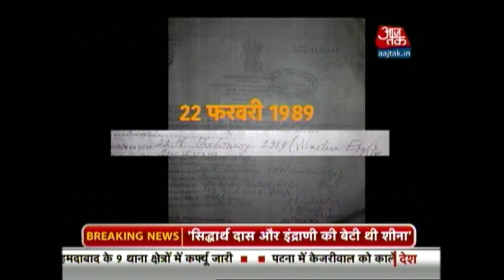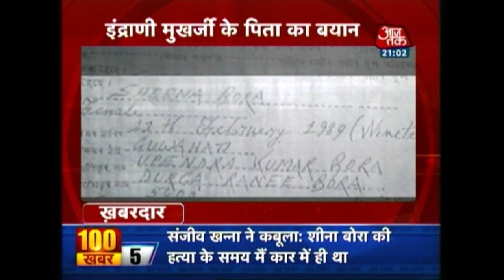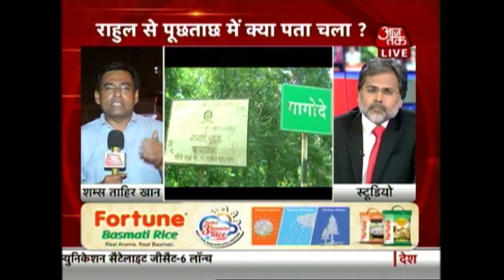Sheena's Grandparents Mentioned As Her Mother, Father In Birth Certificate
Sheena Bora's birth certificate in her school records lists her as the daughter of Upendra Kumar and Durga Rani Bora,  but they claim she is really their granddaughter.